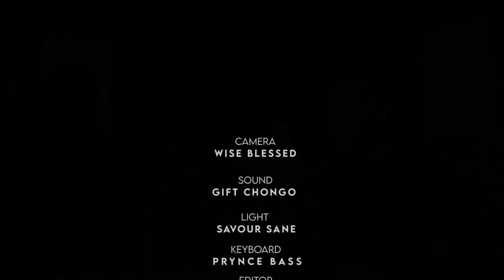I Am blessed With Minister Dainess Episode 1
I  A M  B  L E S S E D live session
Jeremiah 17:7-8
with Minister DAINESS.
Be Encouraged with this ministration.
Episode 3